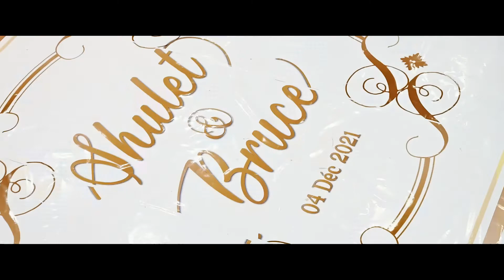Cameroonian Wedding (Shulet & DR Bruce) Wedding Story by Selmo Media International